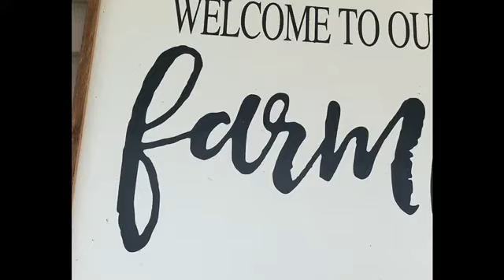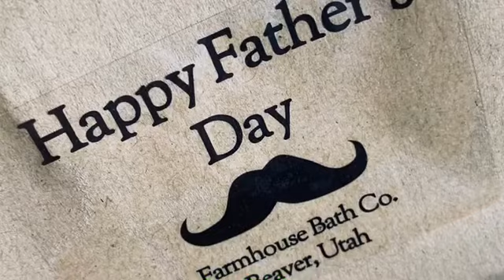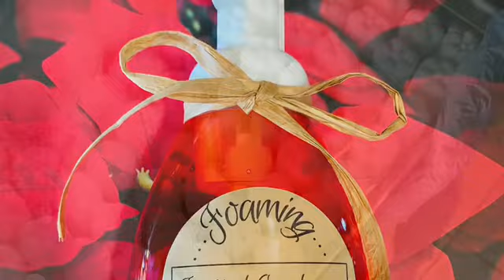Farmhouse Bath Co.